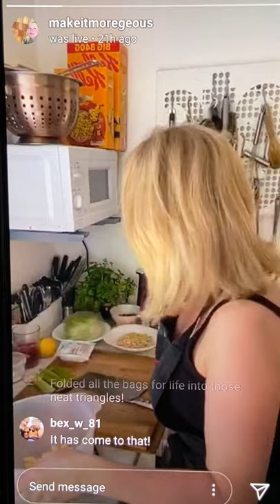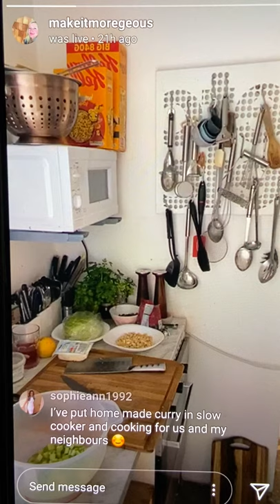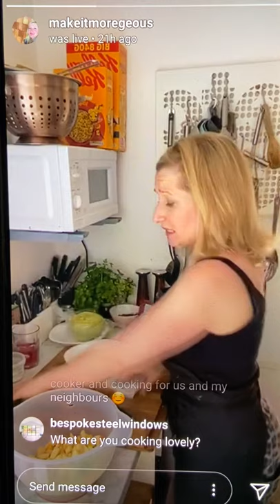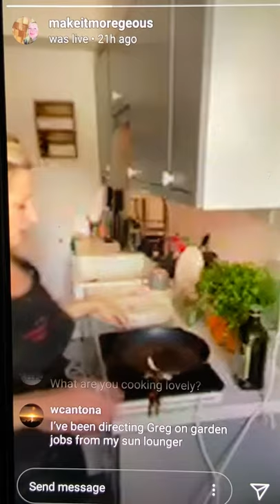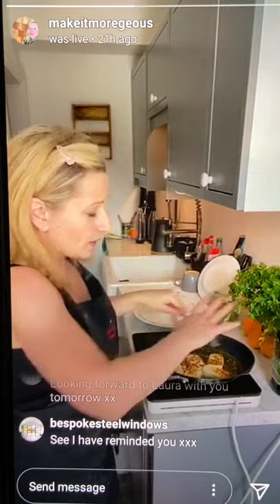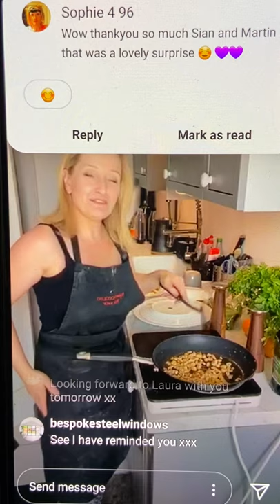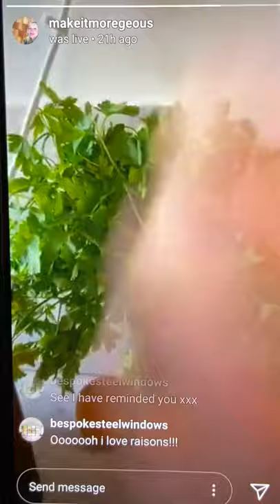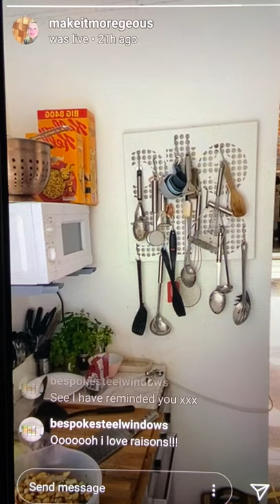Renovation Recipes || Crunchy All Year Salad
There will be those who will tell you than during a house renovation one must eat only stale bread and mouldy cheese as all one's pennies must be spent on bricks. I say no thanks, all the same, to that. There's no excuse during extensive renovation works or when having a new kitchen fitted not to eat well - especially considering takeaways and ready meals are so expensive (and cheaper ready meals are mostly rubbish). We need to stay fit and healthy when renovating right?? Mr Moregeous and I resolved at the start of our reno to eat well, even in the depths of winter with only an oven to keep us warm / feed us! Here are some of the recipes which kept us going, for you to try :-)

This recipe is a favourite fallback and is brilliant all year round. It works in winter because of the cranberries and white cabbage, in the summer because of the juicy celery and crunchy apple. Use the best halloumi you can get and btw the toasted nuts really make a difference.
Let me know if you try and like it, Sian x

Ingredients:
Pack of halloumi
1/4 white cabbage, chopped (thumbnail size)
1 apple, chopped (red or green, I like Cox's Pippins or Red Delicious)
2 sticks of celery, chopped
1/4 iceberg lettuce, chopped
Handful of cashews
Handful of dried cranberries (Waitrose does the fattest!)
Tbs chopped fresh flat leaf parsley
Good dollop of mayonnaise
Small dollop of Caesar salad dressing (Pizza Express / Paul Newman / M&S)
Sea salt & black pepper